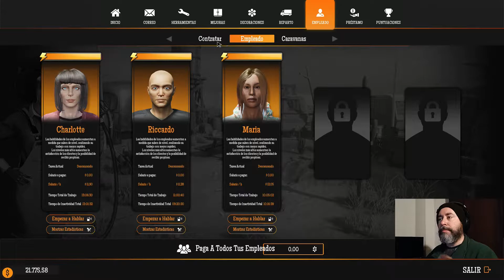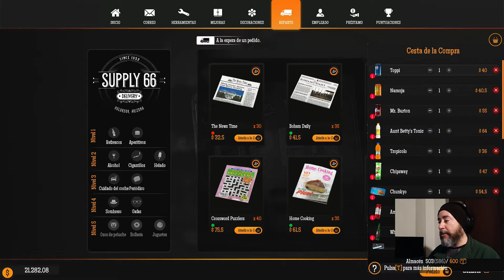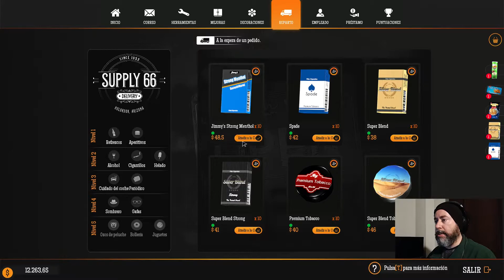Gas Station Simulator #20 |Explorando las alcantarillas| (GSS) (PC) Gameplay Español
Hoy vamos a inspeccionar las alcantarillas, tenemos que reparar el sistema de lavado para poder limpiar coches.

CPU: Intel Core i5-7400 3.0 GHz SK 1151
Placa base: Gigabyte B250M-DS3H
Gráfica: Nvidia Geforce Asus GTX 1050 Ti 4GB DDR5
RAM: 8x2 GB DDR4 Crucial ballistix sport
HD: SSD Kingston 240 GB + HD 1 GB HP
Fuente alimentación: Innobo i650
Teclado: USB gaming NW3478
Ratón: Netway MX210 2400DPI 6 botones
Monitor:
1- HP 22fw 1920x1080 FHD 22"
2- Acer X203W 1680x1050 20”

Monitor:
2- MSI pro MP241 1920x1080 FHD 24”